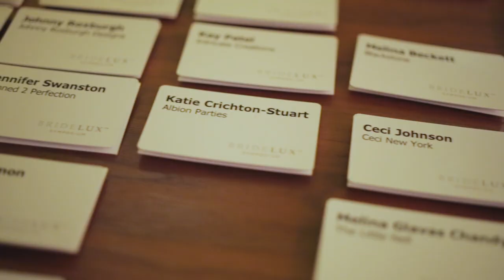Bridelux Symposium 2018 | Official Highlights | Bloomsbury Films ®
Highlights of the Bridelux Symposium 2018 hosted at Hotel Cafe Royal, 10-11 Carlton House Terrace, Ham Yard Hotel, The Berkeley Hotel & Banqueting House (Historic Royal Palaces) | Produced by Bloomsbury Films, official partners & sponsors to Bridelux | WE WELCOME YOUR COMMENTS! | For prices & availability visit bloomsburyfilms.com | FOLLOW: Instagram @bloomsburyfilms | Facebook: /bloomsburyfilms | Twitter: @bloomsburyfilms